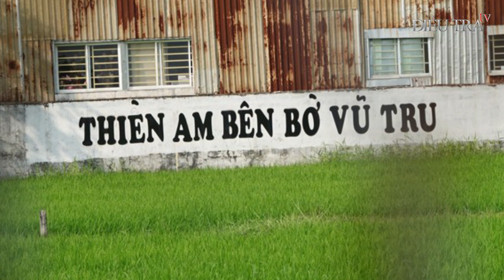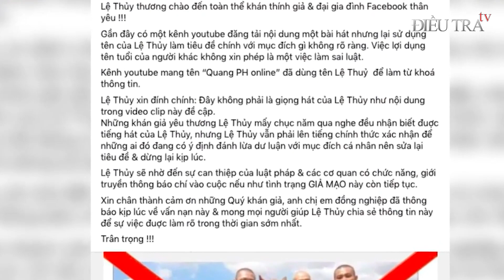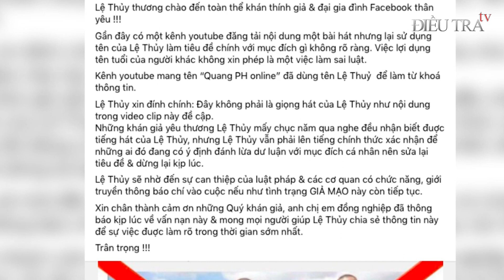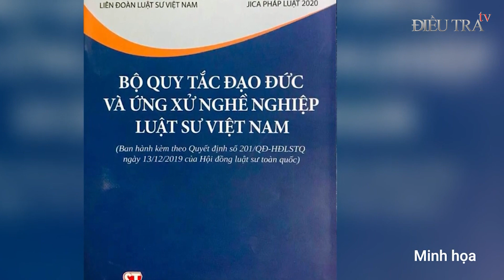Tịnh Thất Bồng Lai và những trò câu view “rẻ tiền” trên mạng | ĐIỀU TRA TV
ĐIỀU TRA TV | Liên quan đến vụ Tịnh thất Bồng Lai - còn gọi là Thiền am bên bờ vũ trụ, đã có rất nhiều người vướng rắc rối vì lợi dụng mạng xã hội. Luật sư Đào Kim Lân và một số cá nhân bị điều tra về hành vi phát tan clip lợi dụng quyền tự do dân chủ. Nghệ sĩ Lệ Thuỷ bị giả danh hát ca ngợi Tịnh thất Bồng Lai… Điều đáng nói, chính các đệ tử của ông Lê Tùng Vân cũng từng sử dụng mạng xã hội để đánh bóng tên tuổi.